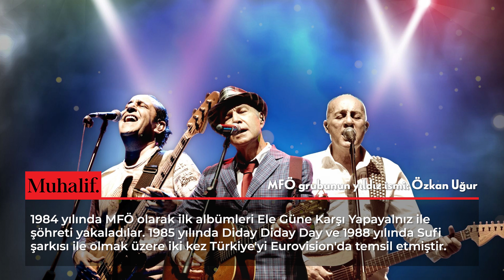MFÖ grubunun yıldız ismi: Özkan Uğur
MFÖ grubunun yıldız ismi Özkan Uğur'un vefat haberi tüm Türkiye'yi yasa boğdu. Müzisyen ve oyuncu olan Özkan Uğur, uzun süredir lenf kanseriyle mücadele ediyordu. Sevilen sanatçı 69 yaşında hayatını kaybetti.

Haber olabilecek videolarınızı gönderin yayınlayalım, WhatsApp ihbar hattı : 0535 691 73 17